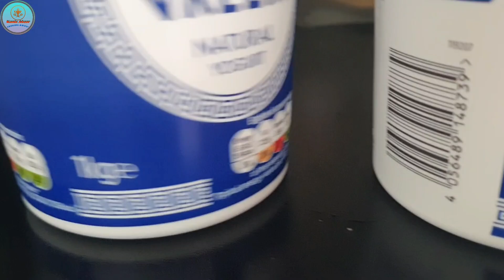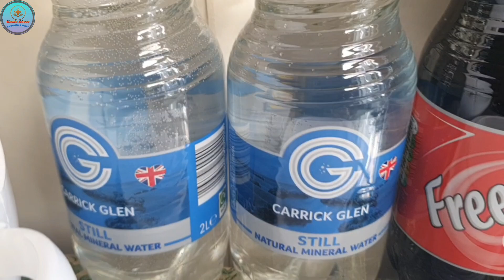আমার বাসায় ঈদ পুর্নমিলনি ব্লগ ২০২৪ || লুটনে আমার বাসায় ঈদের দাওয়াতের ব্লগ